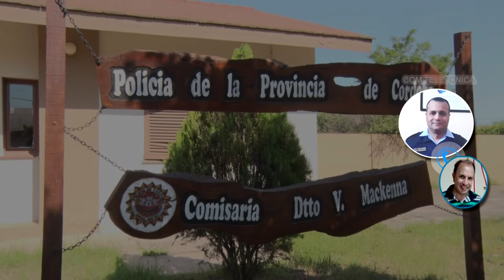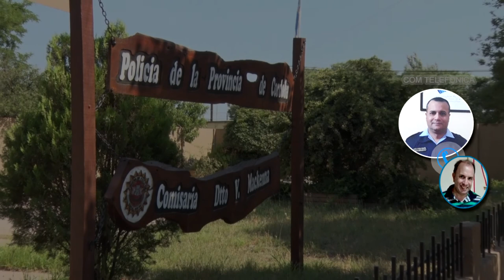SUB JEFE LUCAS SILVEYRA DETENIDOS POR VIOLAR CUARENTENA , CONTRAVENCIONES , CONTROLES